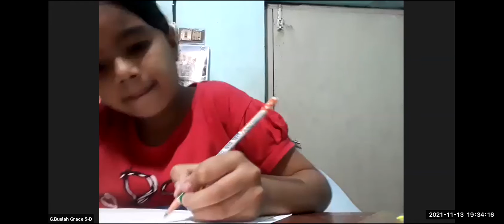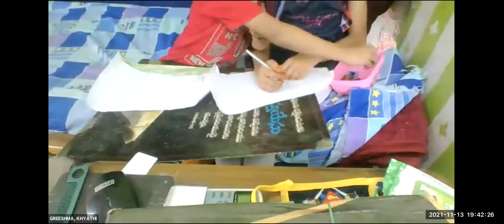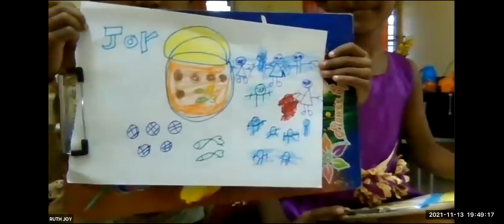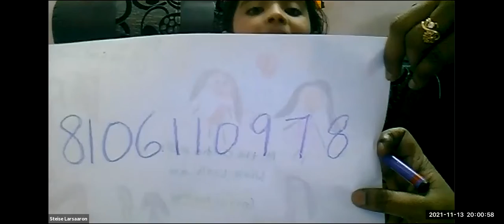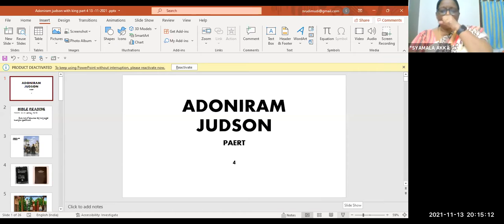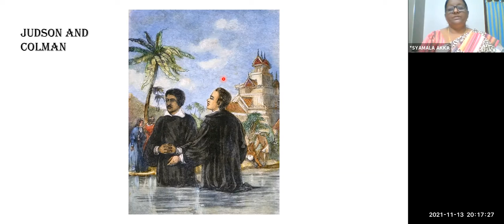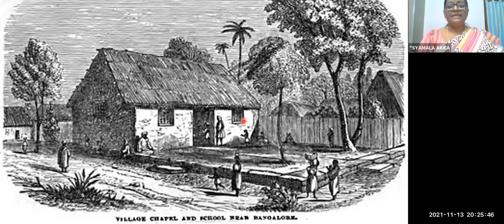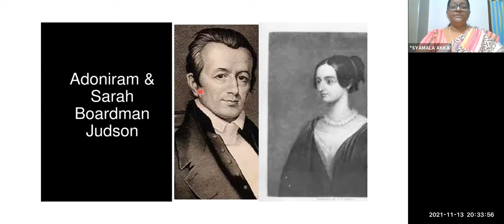LW & KGT CHILDREN CLUB ~ 13TH NOVEMBER 2021~ DAY#587 ~ SYAMALA ~ ADONIRAM JUDSON